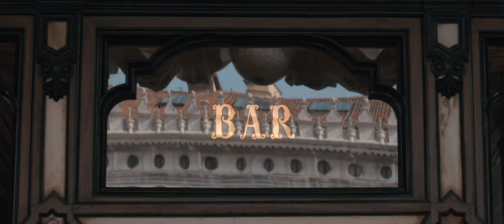VENICE AMANDA AND RYAN 4K